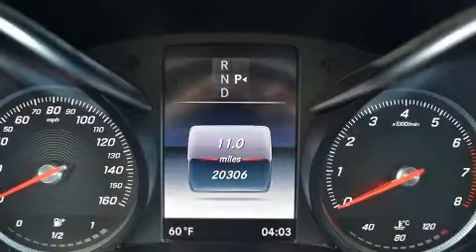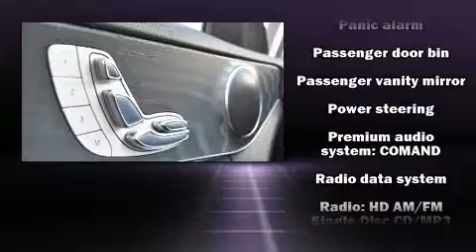2016 Mercedes-Benz C-Class C 300 in Santa Monica, CA 90404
Major Motor Cars

You can expect a lot from the 2016 Mercedes-Benz C-Class. This 4 door, 5 passenger sedan just recently passed the 20,000 mile mark! Smooth gearshifts are achieved thanks to the efficient 4 cylinder engine, and for added security, dynamic Stability Control supplements the drivetrain. The engine breathes better thanks to a turbocharger, improving both performance and economy. Mercedes-Benz prioritized practicality, efficiency, and style by including: delay-off headlights, power front seats, a trip computer, an automatic dimming rear-view mirror, telescoping steering wheel, cruise control, and more. Mercedes-Benz also prioritized safety and security by including: dual front impact airbags with occupant sensing airbag, head curtain airbags, traction control, brake assist, anti-whiplash front head restraints, a panic alarm, an emergency communication system, and 4 wheel disc brakes with ABS. You'll never lose visibility with rain sensing wipers, which activate automatically when the drops start to fall. Our sales reps are knowledgeable and professional. They'll work with you to find the right vehicle at a price you can afford. We are here to help you.